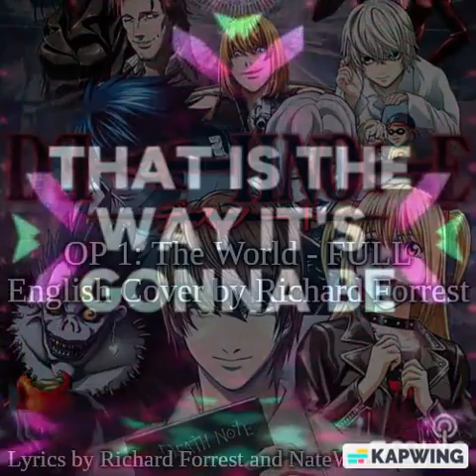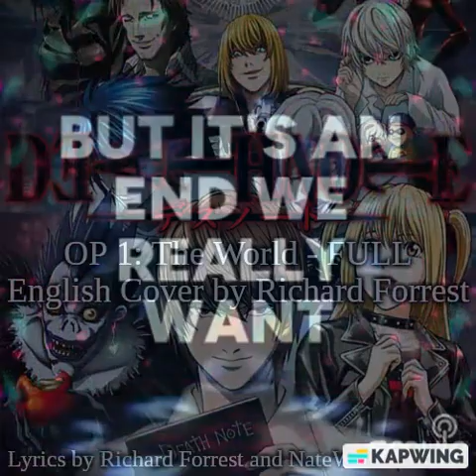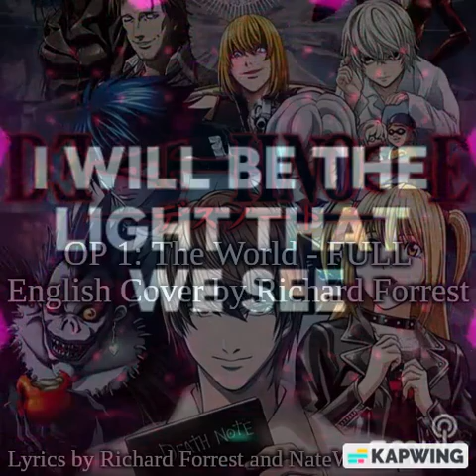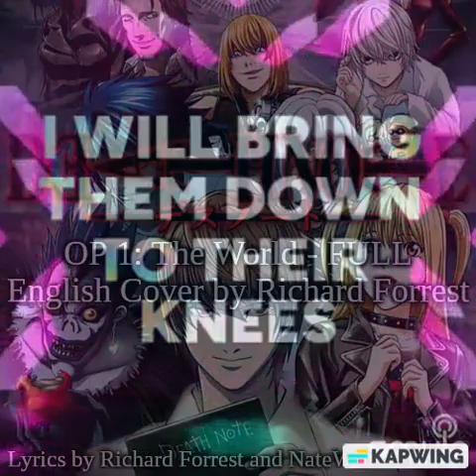Death Note OP 1: The World - FULL English Cover (Redo) by Richard Forrest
So, this is one I wasn't planning on doing again, even though I didn't really like my previous cover of this song anymore. Well, lately, this cover on my TikTok has been blowing up (by my standards at least lol) and has gotten a lot of hate. Well, usually, when I get a lot of hate, I like to give the middle finger to the crowd giving me so much hate by doing that same song again, and usually it ends up better. I actually think using a different headset and having to use a different effect on my voice did this cover some justice, so I guess it was good that I ended up redoing this one lol

This might be my last cover of the year, since I don't want to burn myself out by uploading too frequently again, but I can never trust myself to not suddenly be inspired to sing a song, so who knows? lol

Also, since it's Christmas Eve, Merry Christmas everyone. Or Happy Holidays if you don't celebrate Christmas!